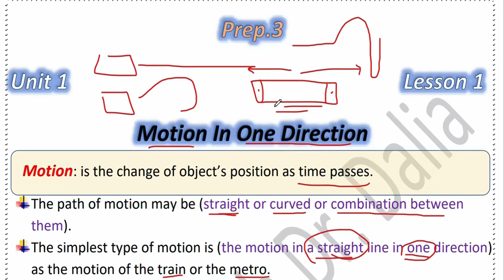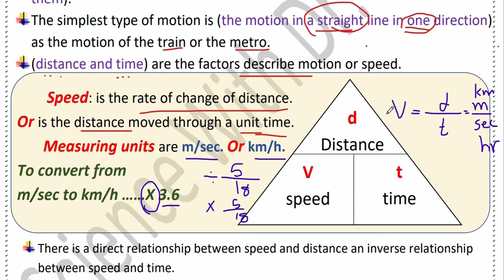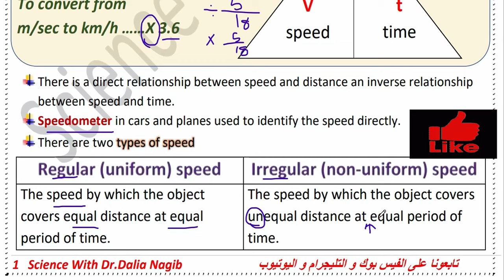Science Prep 3 Unit 1 lesson 1 Motion In One Direction Prep 3 Part1| ساينس تالته اعدادي ترم اول 2025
فيديو جديد من قناة داليا نجيب ساينس يتناول شرح منهج ساينس  تالتة أعدادي الترم الاول 2025 ومن خلال الفيديو يتم شرح درس  Unit 1 lesson 1  Motion In One Direction Prep 3  للترم الاول ساينس تالتة أعدادي
New video from Dr Dalia Nagib Channel for science Prep 3 and Motion In One Direction Prep 3  for the first term  2025
شرح دروس ساينس تالتة أعدادي من قناة ساينس داليا نجيب  @DrDaliaNagib   وشرح مفصل ل ساينس تالتة أعدادي  الترم الاول science Prep 3  و شرح درس ساينس جديد للترم الاول ساينس  تالتة أعدادي
شرح دروس ساينس  تالتة أعدادي من قناة ساينس داليا نجيب وشرح مفصل ل ساينس  تالتة أعدادي الترم الاول  Prep 3 science
لينك الانستجرام👍👍👍
لينك صفحة الفيس بوك
لينك التلجرام لكل المراحل
جروب الفيس بوك
لينك التليجرام لكل مرحلة
Prep 3
شرح دروس ساينس تالتة أعدادي  المنهج الجديد من قناة ساينس داليا نجيب وشرح مفصل ل ساينس تالتة أعدادي الترم الاول Science Prep 3 Unit 1 lesson 1 Motion In One Direction Prep 3
في هذا الفيديو على قناة داليا نجيب، نقدم شرحاً مفصلاً لمادة الساينس  تالتة أعدادي. سوف نتعرف على موضوعات ساينس  ونوضح مفاهيمها بشكل واضح وسلس، من خلال الاستعانة بالأمثلة والتطبيقات العملية. يهدف هذا الفيديو إلى توضيح المفاهيم العلمية بشكل سهل وممتع لطلاب تالتة أعدادي، وتوفير مصدر مفيد للمعلمين لتدريس المنهج الجديد. انضموا إلينا في هذه الرحلة التعليمية المثيرة واستكشفوا عالم العلوم بطريقة ممتعة وشيقة.
ساينس تالتة اعدادي هو مادة دراسية مهمة في الترم الأول.
دروس ساينس تالتة اعدادي متاحة أونلاين للطلاب.
داليا نجيب هي مدرسة لمادة الساينس في الصف التالتة الإعدادي.
توفر داليا نجيب شرحًا ممتازًا لمادة الساينس تالتة اعدادي.
يمكنك مشاهدة دروس ساينس تالتة اعدادي على يوتيوب.
ساينس داليا نجيب يجمع بين المتعة والتعلم في الصف التالتة الإعدادي.
داليا نجيب تقدم دروسًا مميزة في مادة الساينس للصف التالتة الإعدادي.
تعتبر مادة الساينس تالتة اعدادي أساسية لفهم مفاهيم علم الطبيعة.
دروس ساينس تالتة اعدادي تقدمها مس داليا نجيب بطريقة مبسطة.
ساينس تالتة اعدادي تتضمن مفاهيم متنوعة تشمل الفيزياء والكيمياء.
الصف التالتة الإعدادي يستكشف مفاهيم علمية مثيرة من خلال مادة الساينس.
موقع يوتيوب يحتوي على دروس ساينس تالتة اعدادي من إعداد داليا نجيب.
دروس ساينس داليا نجيب تساعد الطلاب في تحقيق تفوقهم في الصف التالتة الإعدادي.
داليا نجيب تجمع بين الخبرة والشغف في تدريس مادة ساينس تالتة اعدادي.
الكيمياء والفيزياء جزء من منهج ساينس تالتة اعدادي.
مس داليا نجيب تقدم دورات أونلاين لمادة ساينس تالتة اعدادي.
ساينس داليا نجيب يعزز فهم الطلاب للعلوم في الصف التالتة الإعدادي.
الصف التالتة الإعدادي يشمل مادة ساينس ضمن منهجه الدراسي.
داليا نجيب تقدم محتوى تعليمي مميز لمادة ساينس تالتة اعدادي.
دروس ساينس تالتة اعدادي تقدم شرحًا شيقًا للمفاهيم العلمية.
ساينس تالتة اعدادي يمثل بداية مثيرة لرحلة استكشاف عالم العلوم.
داليا نجيب تعمل على تبسيط مادة ساينس للصف التالتة الإعدادي.
مس داليا نجيب تستخدم أساليب مبتكرة لشرح مفاهيم ساينس تالتة اعدادي.
الصف التالتة الإعدادي يستكشف مجموعة متنوعة من المواضيع العلمية من خلال ساينس.
داليا نجيب ساينس تجمع بين العلم والتعليم بأسلوب مميز.
دروس ساينس تالتة اعدادي عبر الإنترنت تقدم فرصة للطلاب لتعلم المزيد حول العلوم.